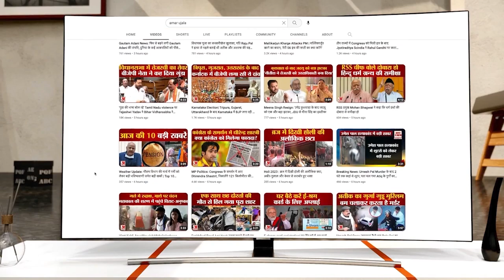Chhattisgarh Election 2023: CM Baghel का PM Modi पर बड़ा हमला, किसानों की आय को लेकर पूछे सवाल